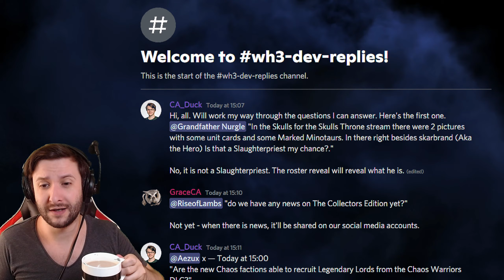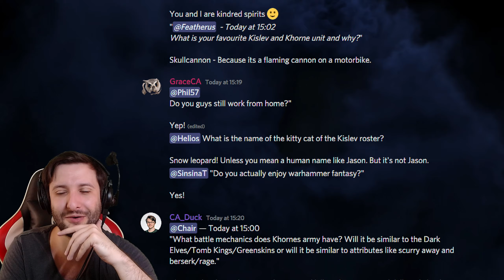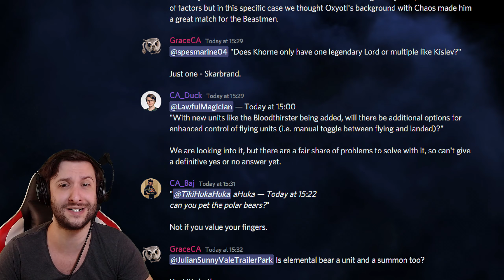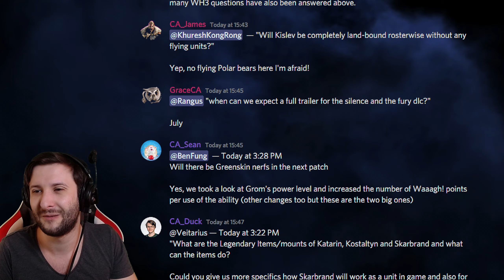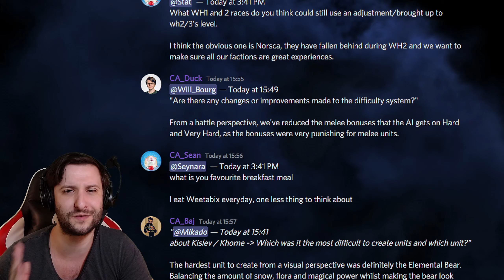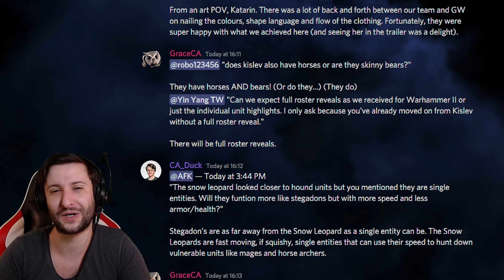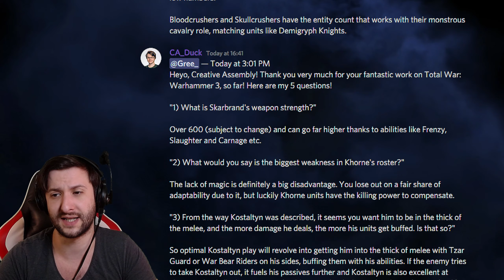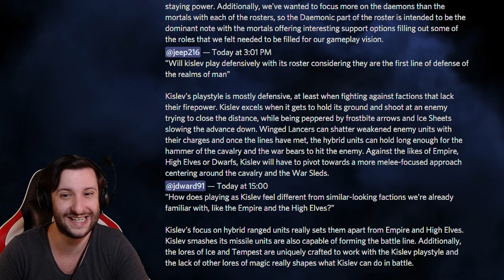LORD DETAILS & FAVOURITE COFFEES! || CA Dev AMA Response Discussion || Total War: WARHAMMER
If you wanted a summary, this isn't it. Make yourself a cuppa and get comfortable!

Creative Assembly did an AMA/Q&A on their Official Discord Server on June10th focusing on Warhammer 3 and the new Silence & The Fury DLC for Total War: WARHAMMER II. I decided it might be nice to check out the responses and see what we could learn!